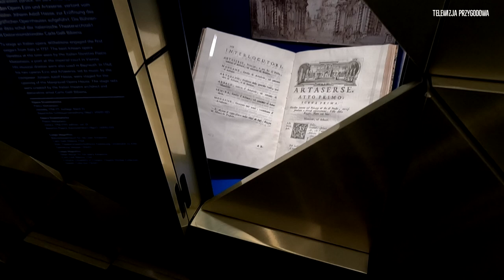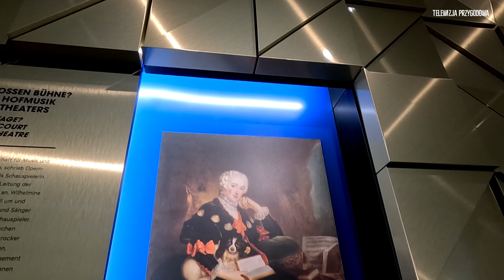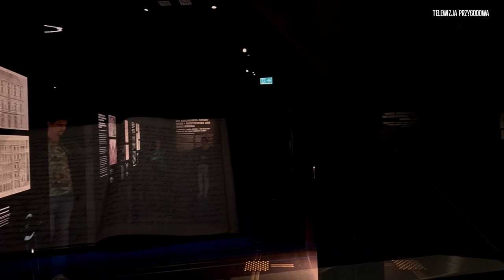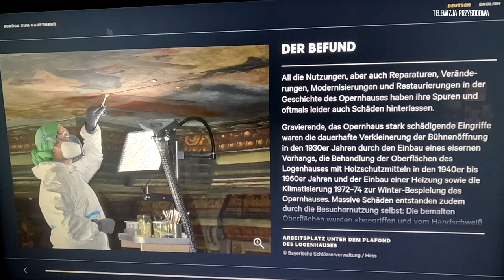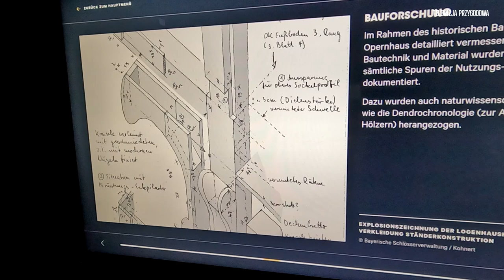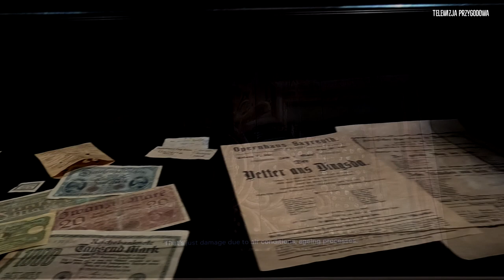OPERA MARGRABIÓW BAYREUTH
OPERA MARGRABIÓW w Bayreuth - niesamowite barokowe miejsce warte odwiedzenia.

Dzisiaj zabieramy Was do Niemiec, a konkretnie do miejscowości Bayreuth gdzie znajduje się wpisany na listę Światowego Dziedzictwa UNESCO budynek Opery Margrabiów zbudowany w latach 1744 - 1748.
Miejsce z zewnątrz nie zapowiada tego, co kryje w sobie, ale wierzcie mi nie będziecie zawiedzeni.
Oczywiście nie weszliśmy tam, aby słuchać opery tylko zobaczyć to niesamowite wnętrze.

Po wejściu do wnętrza mamy możliwość poznać historię tego miejsca, zobaczyć elementy scenografii jak również pobawić się specjalnie zbudowaną sceną gdzie jak za dotknięciem magicznej pałeczki zmieniamy wysokość fal, siłę wiatru oraz dokonujemy wszelkiej maści inne zmiany ekspozycji 🙂.

Perełką okazuje się sala opery zbudowana z takim przepychem, że nie wiadomo na co patrzeć i na czym oko zawiesić. Zachęceni ilością bodźców staramy się zrobić jakieś normalne zdjęcia, ale .

Minimalna ilość światła skutecznie uniemożliwia zrobienie jakiegoś spektakularnego zdjęcia czy ujęcia i tutaj poproszę Was o coś, czego nie robiłem do tej pory.

Wygooglujcie sobie to miejsce i zobaczcie zdjęcia tej opery wykonane przez profesjonalnych fotografów przy odpowiednim oświetleniu. Wtedy będziecie mogli podziwiać ten cud architektury w pełnym wymiarze.